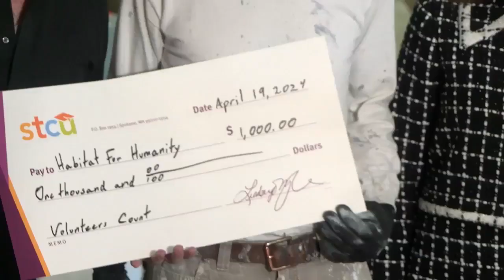Volunteers Count: Habitat for Humanity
Paul Roberts started volunteering for Habitat for Humanity in the Tri-Cities when it first started up here nearly 30 years ago.

 Job relocations also had him volunteering for Habitat in Greenville, SC, and then in Marquette, MI, before returning to the Tri-Cities a few years ago.

He has spent nearly every Saturday swinging a hammer for Habitat for decades, and now that he’s retired, he generally spends two days a week working on Habitat homes.

STCU and KAPP-KVEW are recognizing volunteers who make a difference in our community. Tell us about a volunteer who makes their community a better place

Want more from STCU? You've got it!